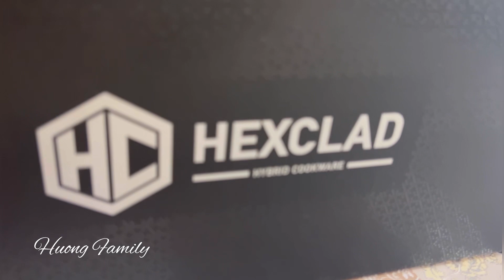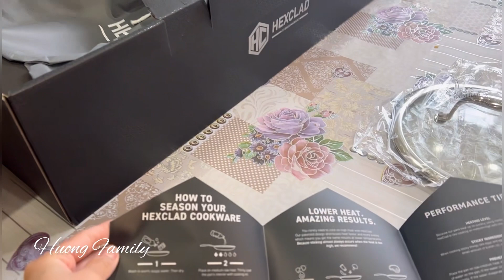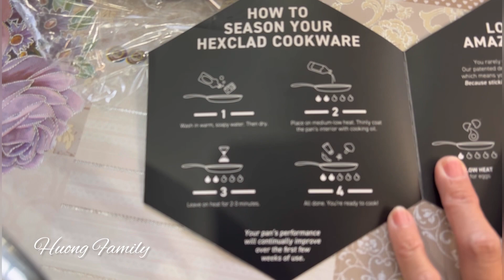Ngạc Nhiên Khi Được Chồng Tặng Món Quà Giáng Sinh Đặc Biệt| Merry Christmas 2023